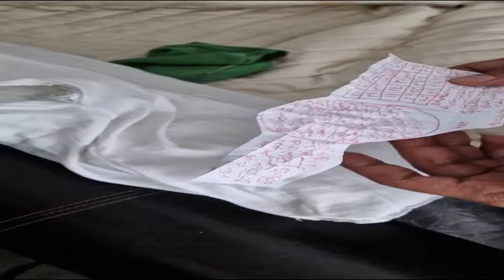BLACKMAGIC IN THE PILLOW